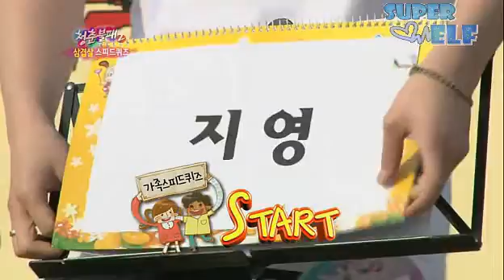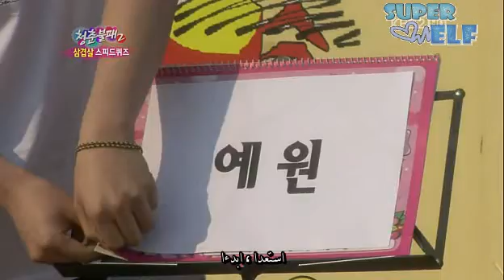Iys2 withe sungmin [Arabic sub] super ELF part3].avi